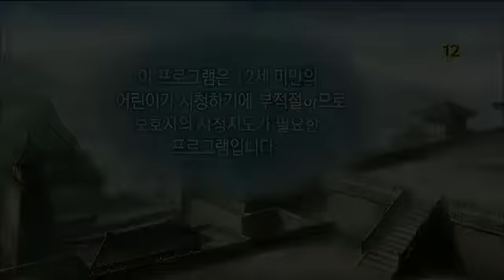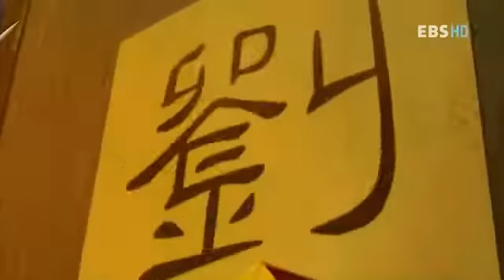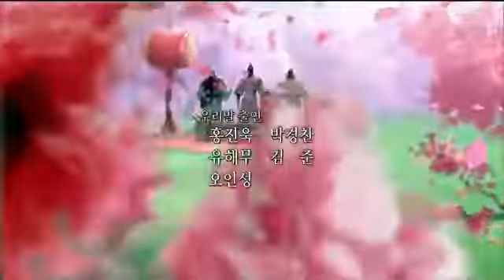EBS 삼국지 39 장비의 죽음